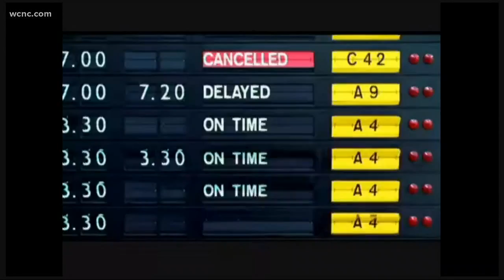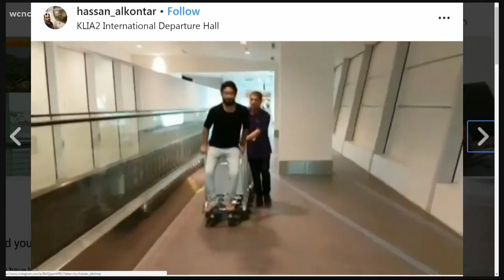Syrian man stuck in airport for six months